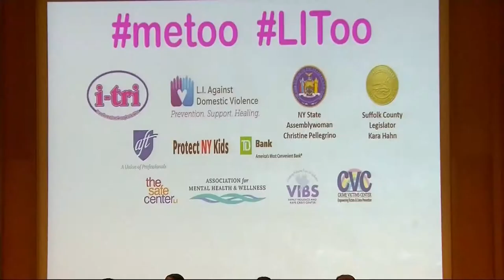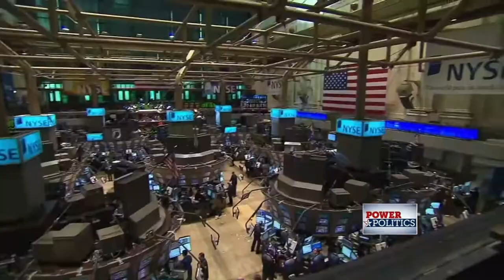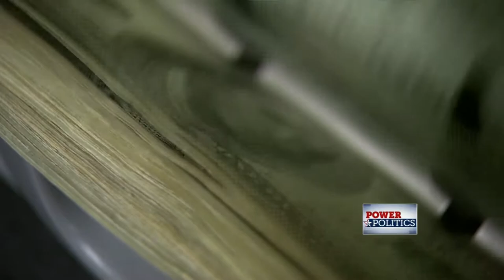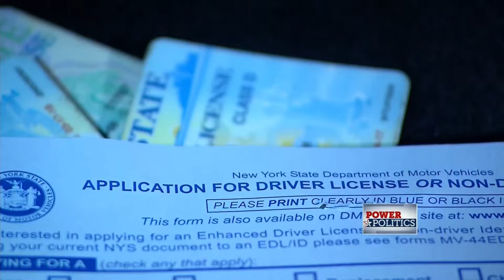POWER AND POLITICS - ELIOT SPITZER